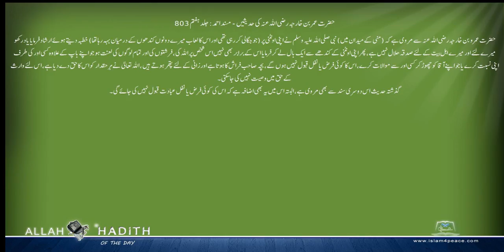حضرت عمربن خارجہ رضی اللہ عنہ کی حدیثیں Musnad Ahmed Urdu مسند احمد اردو